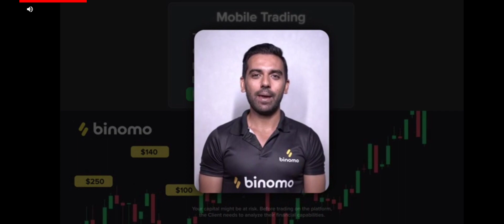Winning back to back races in Hill Climb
Winning races in Hill climb. Best rally car. It is fun to win races in hill climb and you will see how easily I did that.